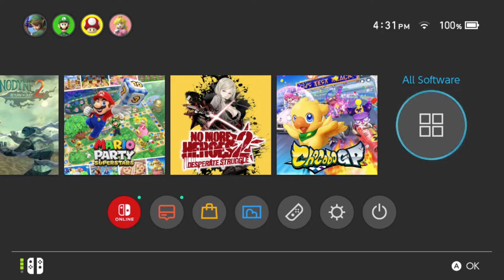3PG: Mario Kart 8 Deluxe Booster Course DLC #2: Lucky Cat Cup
Dan and Cal yell at Editor Nick as they take on the next 4 tracks in the new Mario Kart 8 DLC!